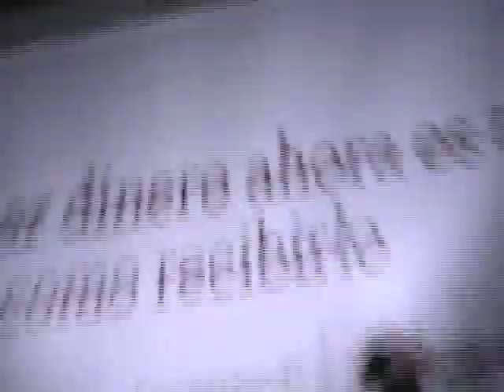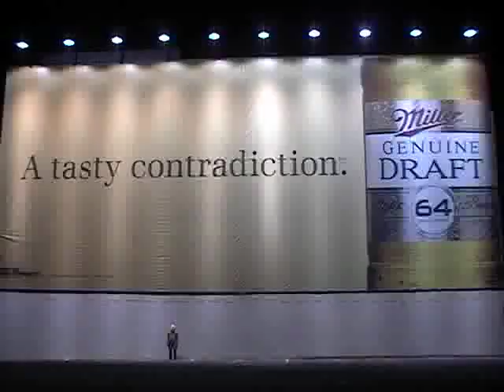Aspect of Lurker - I see what I want - TGB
the first of several hundred videos in the Aspect of Lurker initiative featuring the music of TGB or Two Ghost Broz. featuring music by Ryen Slegr and video production by Jeff Burke who are also the members of TGB.